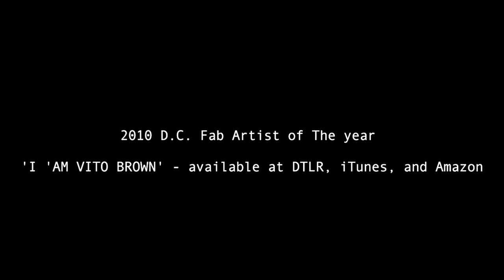VITO BROWN PROMO VIDEO PT. 2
***NEW SINGLE - ' I MIGHT DIE TONIGHT' - VITO BROWN